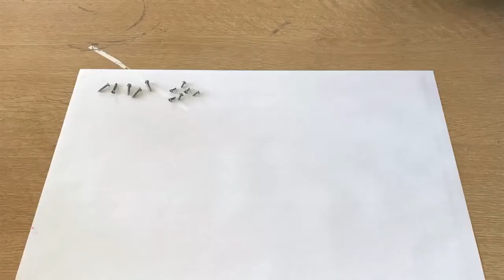Boombox CD player disassembly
Product Design